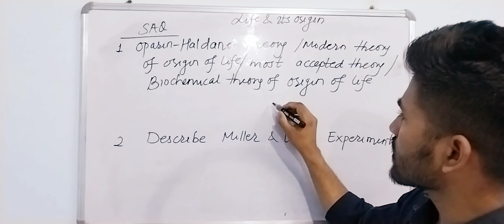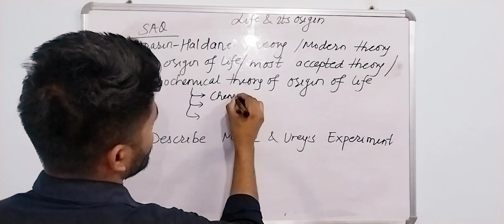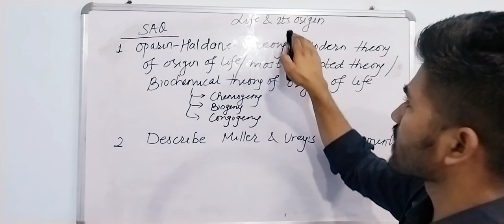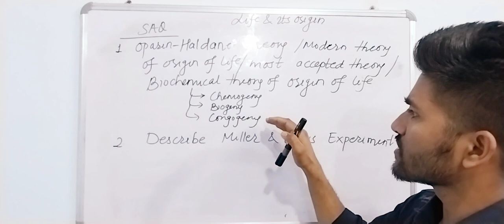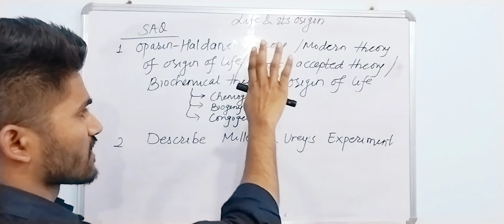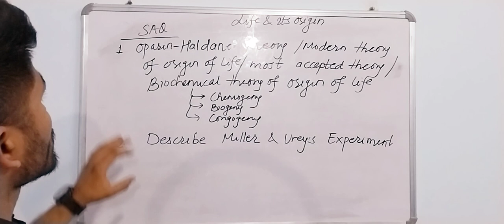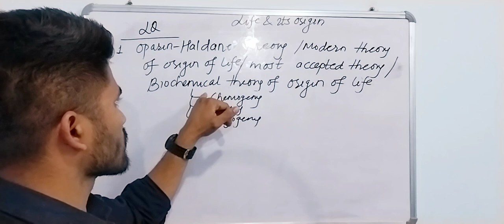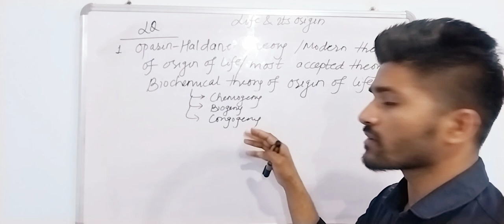Important SQ & LQ | life and its origin | NEB | Biology Class 11 | How to write answers